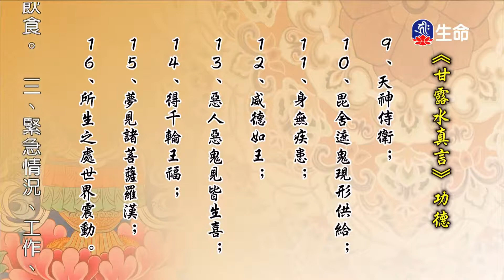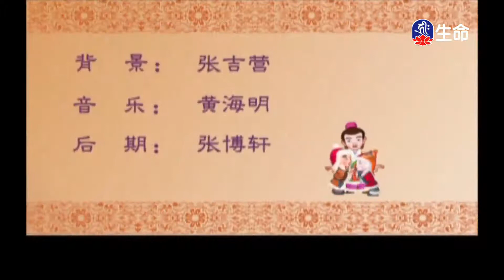海濤法師救護眾生講座_無盡悲心_慈悲眾生-7_(lifetv_20200614_01：30)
海濤法師救護眾生講座_無盡悲心_慈悲眾生。